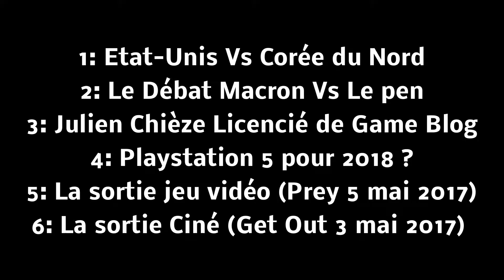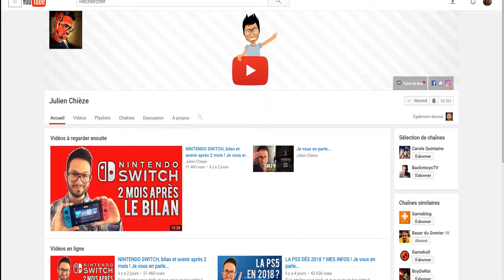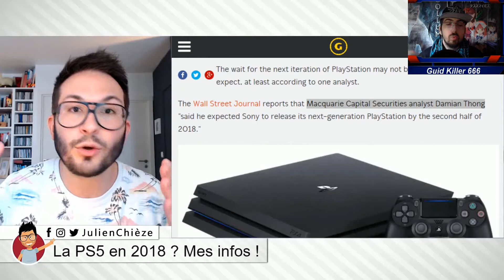L'actu Guidounesque "La fin du monde ?"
1:12 Etat-Unis Vs Corée du nord
4:08 Le Débat Macron Vs Le pen
8:00 Julien Chièze Licencié de Gameblog
11:23 Playstation 5 pour 2018 ?
15:21 La sortie jeu vidéo (Prey)
16:15 La sortie Ciné (Get out)